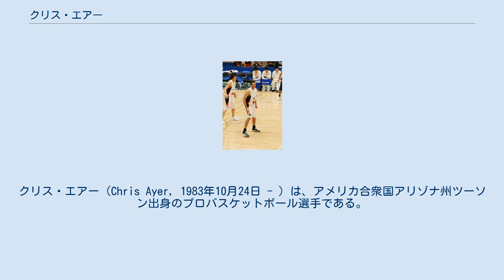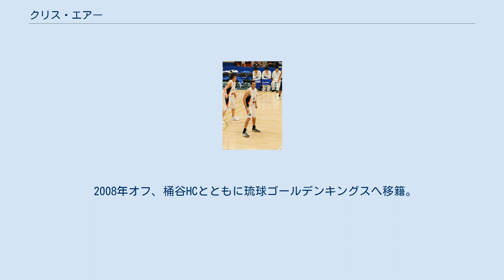クリス・エアー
クリス・エアー（Chris Ayer, 1983年10月24日 - ）は、アメリカ合衆国アリゾナ州ツーソン出身のプロバスケットボール選手である。
 身長のわりによく走り、ディフェンスも真面目にこなす。
得意技はターンアラウンドシュート。
 フローイングウェルズ高校卒業後、ロヨラ・メリーモント大学のセンターとして活躍。
2006年のWCCトーナメント決勝の対ゴンザガ大学戦、NCAAトーナメント出場を賭けた大事な試合で、ブザービーターの簡単なレイアップシュートを外してしまう。
チームはそのまま67-68で敗れた。
 2006年9月、大学を卒業してそのまま大分ヒートデビルズに入団。
シーズン開幕当初はベンチスタートが続き、途中出場しては意気込み過ぎてミスしてしまうという悪循環が続いた。
しかし桶谷大ヘッドコーチが「気合が空回りしないように」とスターターとして出場させると実力を発揮。
ヒートデビルズの重要な戦力として活躍した。
 2008年オフ、桶谷HCとともに琉球ゴールデンキングスへ移籍。
 2009年オフ、退団。
NBADLでプレー。
 2010年、レラカムイ北海道に加入。
11月18日退団。